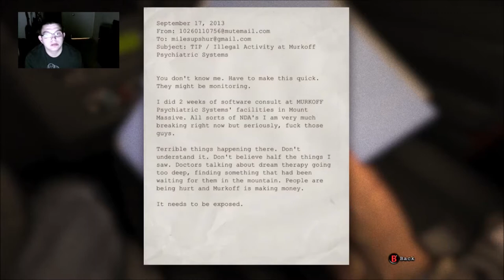I'M SCARED funny fail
Google Plus

lSUBSCRIBE